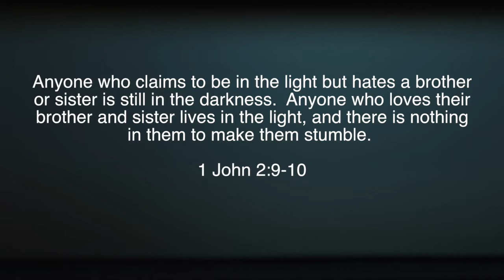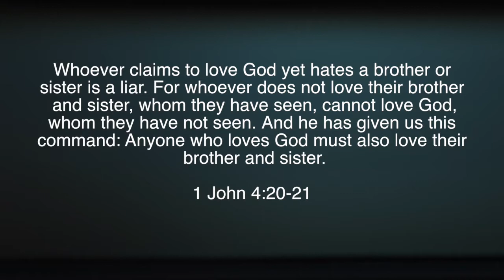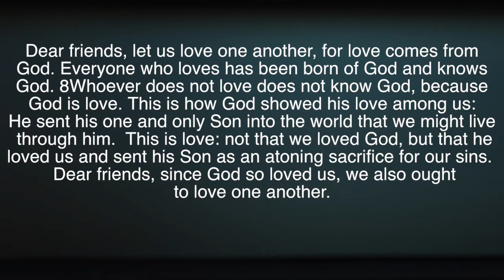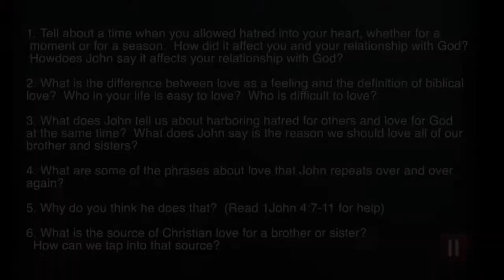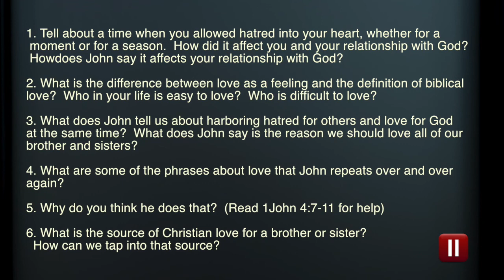Love Lives - Week 3